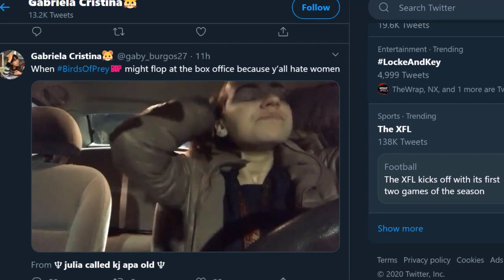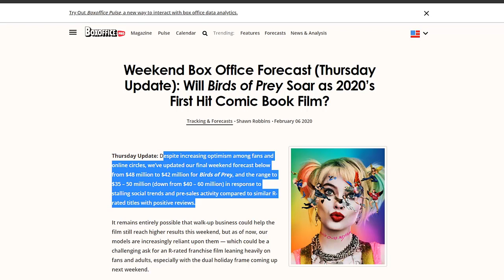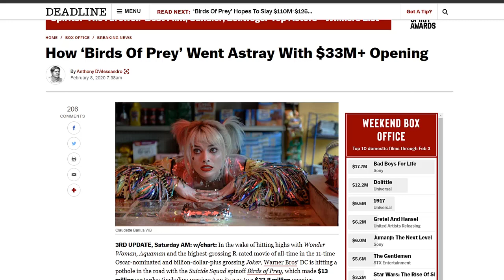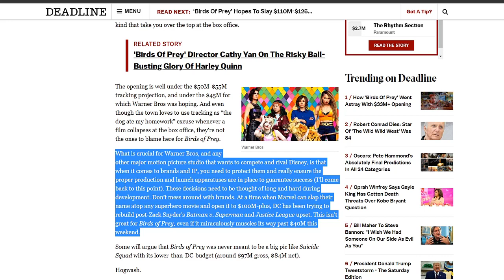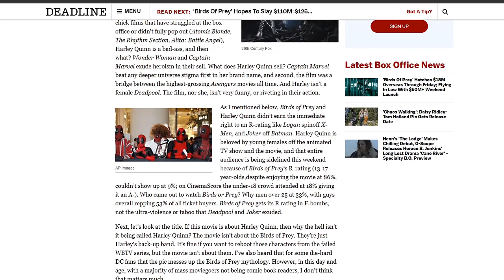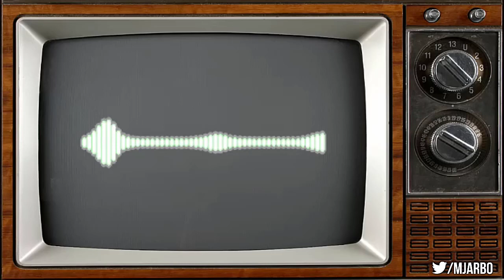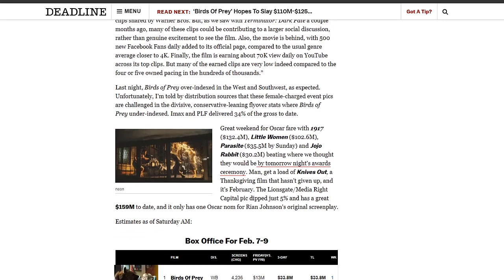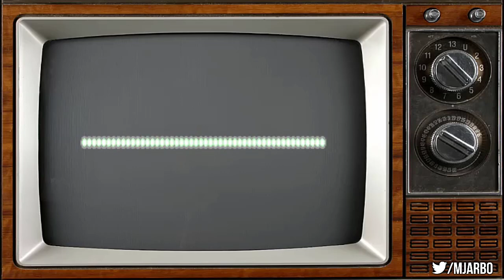Why BIRDS OF PREY can't fly at the Box Office!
Margot Robbie's BIRDS OF PREY is tanking at the box office on its opening weekend. Deadline has a good breakdown as to why that is happening, but my own take is that DC Film fans were still reeling off of the success of JOKER and how that movie has fundamentally changed the future of the DCEU. With any luck the Cathy Yan directed Harley Quinn film will find an audience with good worth of mouth, but even solid reviews, and a decent cinemascore don't seem to be saving it.